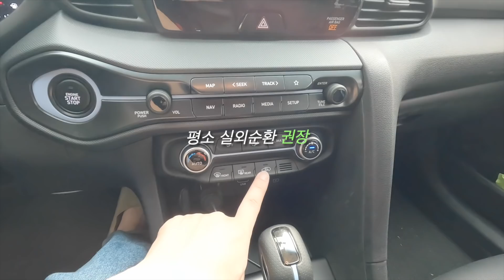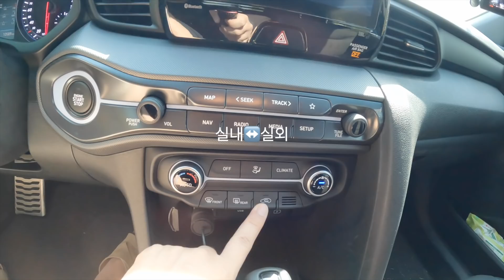많은 분들이 "오해를 하시는데"...왜 이렇게 안하십니까?? 저는 이방법만 씁니다..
많은 분들께서 도움되셨으면 합니다^^응용잘하셔서~~여름 보내시길 바랍니다
감사합니다